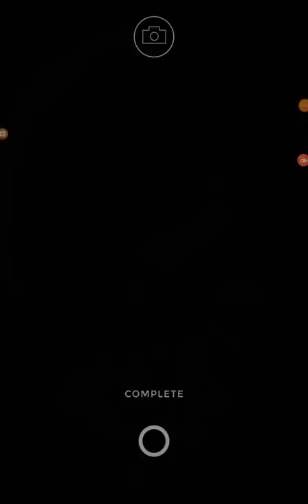Monument Valley Pt 2 | The Spire, The Labrynth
Today i do the next 2 levels of MV